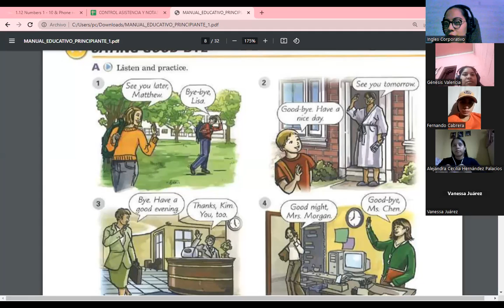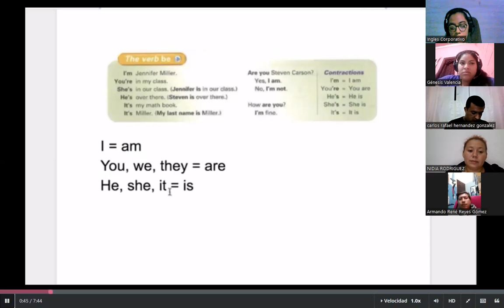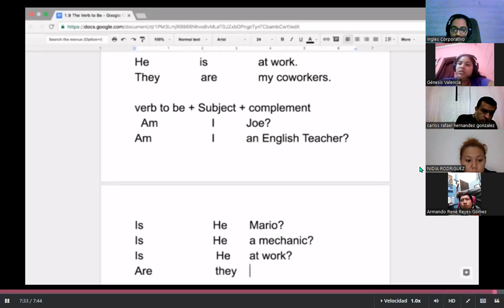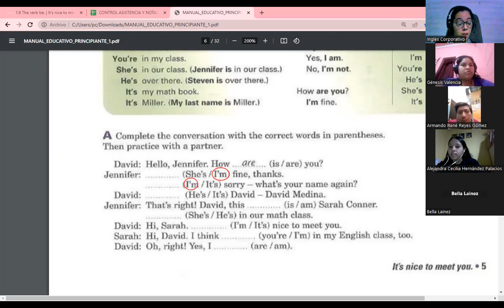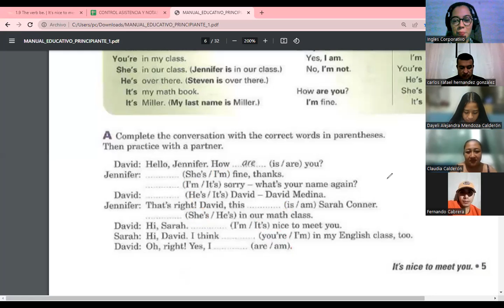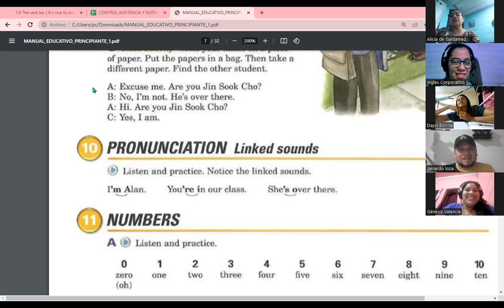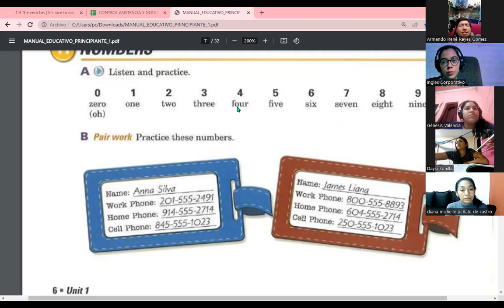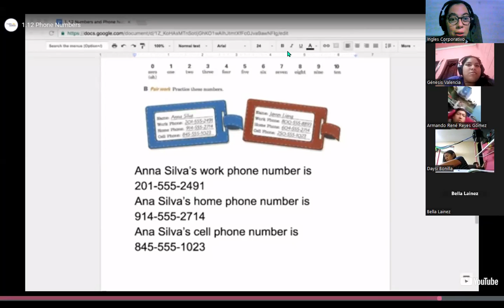Session 03-01-11-23-FI-REGA-118-Carranza-The verb to be